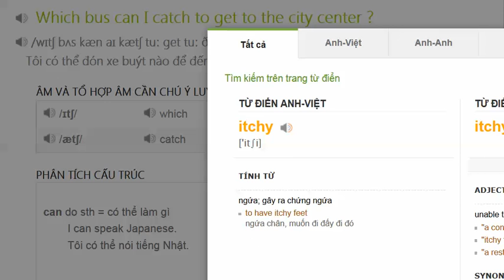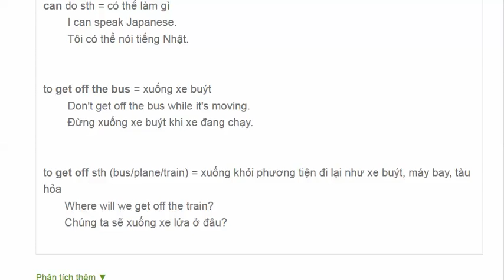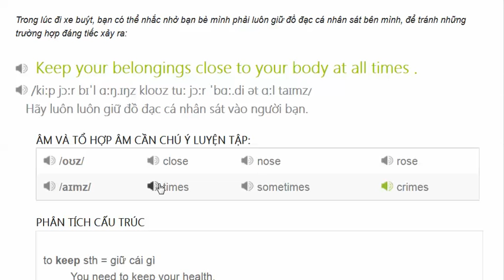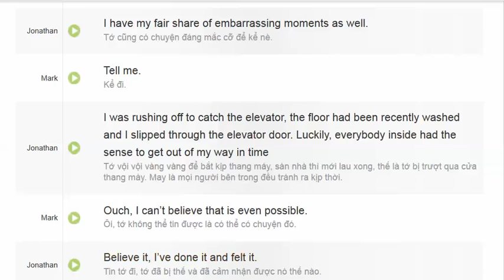HelloChao Unit 15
Website học tiếng Anh hiểu quả nhất tại Việt Nam

Các bạn được giảm 10% học phí nếu đăng ký theo link trên. Chỉ còn 180K cho 1 năm học